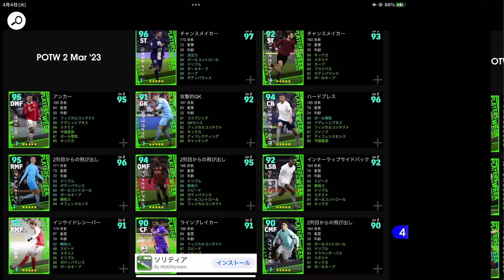【最強】全員『ガチスカ級』選手！3月の週間大当たり選手ベスト5!!【eFootball2023/イーフト】